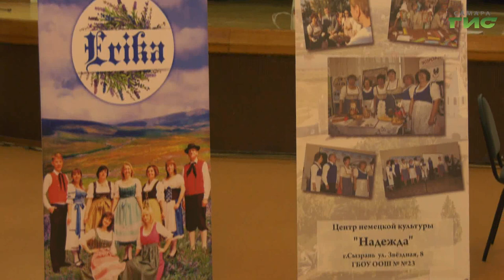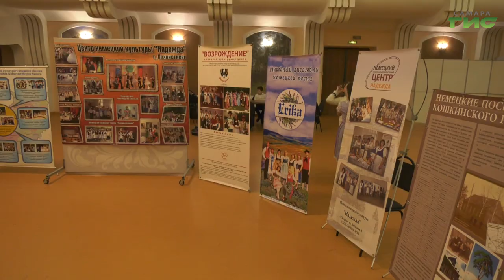В Самаре прошел фестиваль немецкой культуры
Выставка народного творчества и стенды с информацией о достижениях национальной  общины. В Самаре прошел фестиваль немецкой культуры. В актовом зале в адрес самарских немцев прозвучали поздравления от главы города Елены Лапушкиной. Подробности далее.